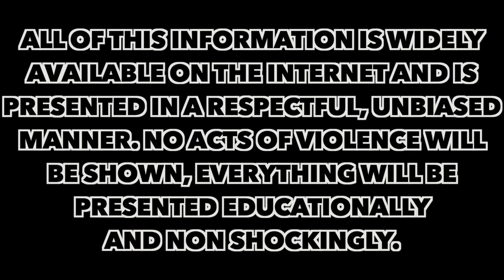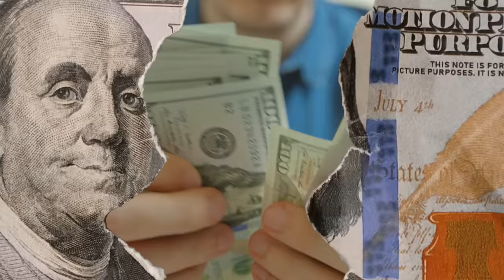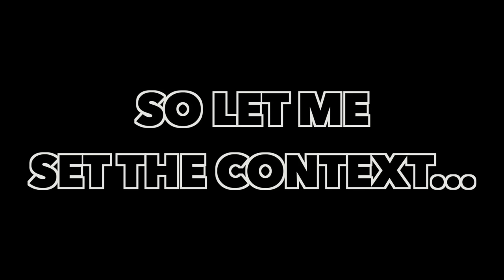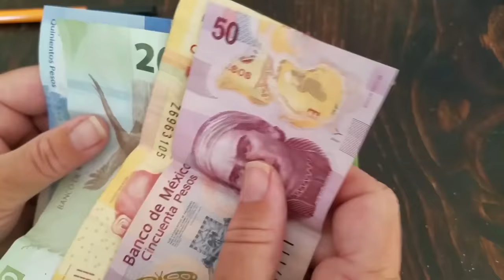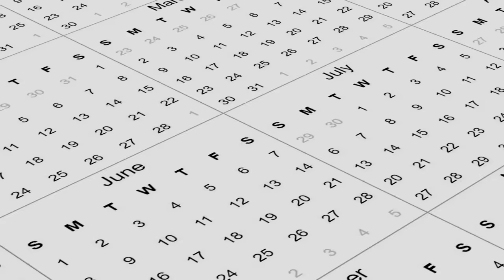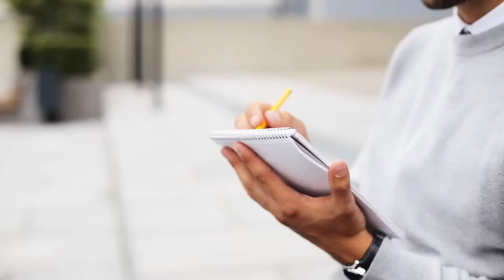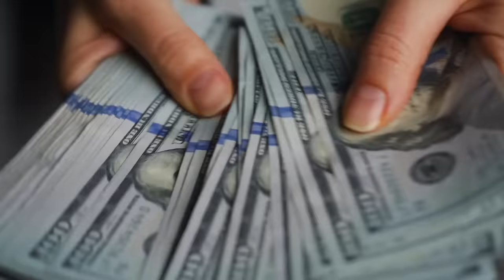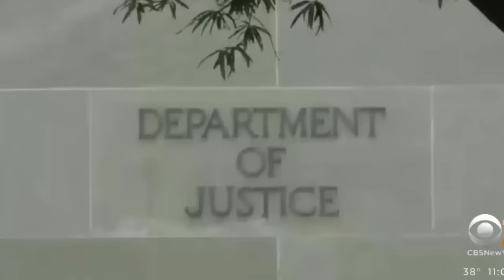MEXICO'S BIGGEST PROBLEM... Jalisco New Generation